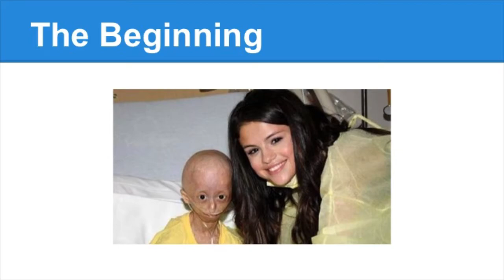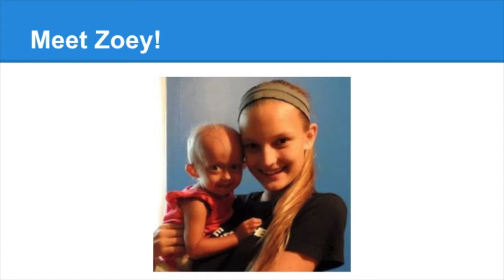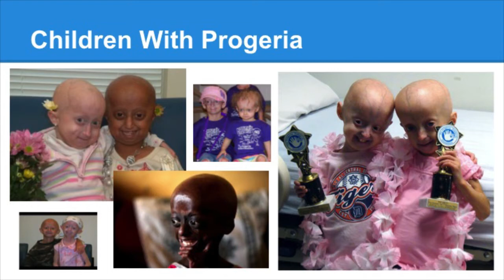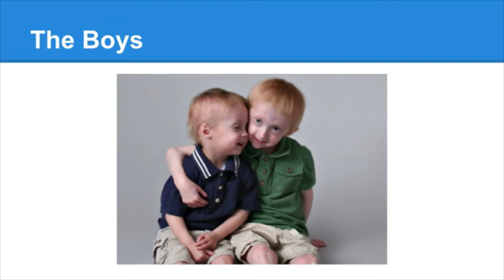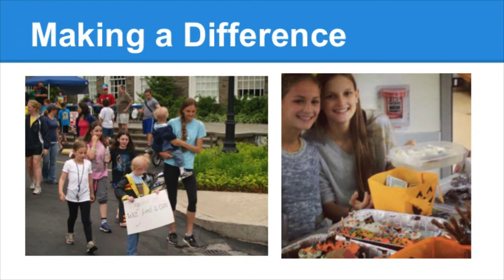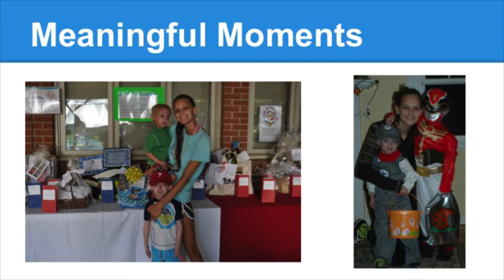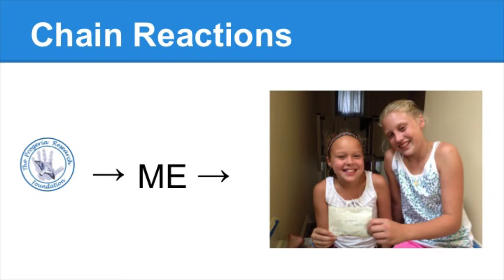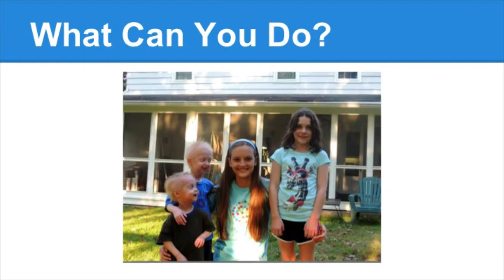Progeria Research: Julia Fleming @ TEDxWilliamPennCharterSchool